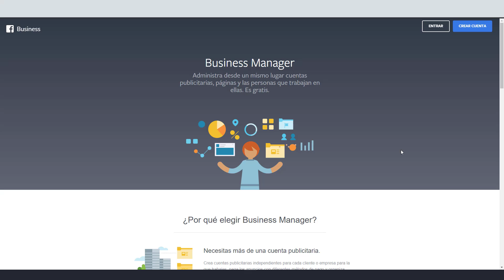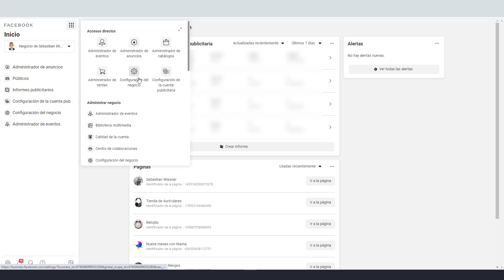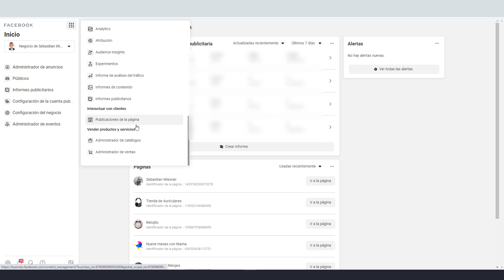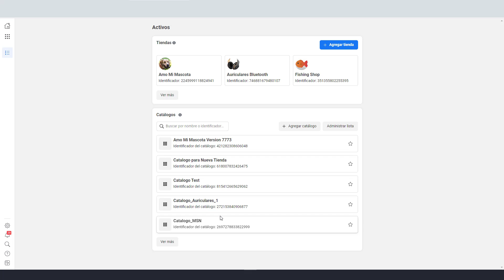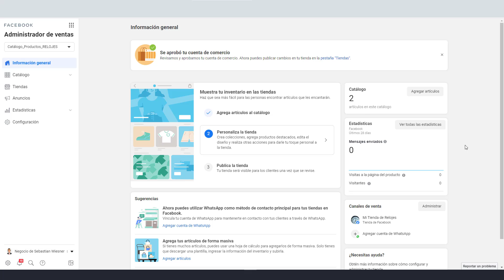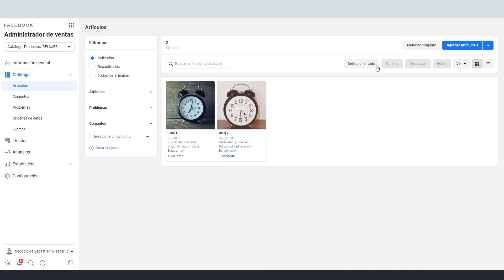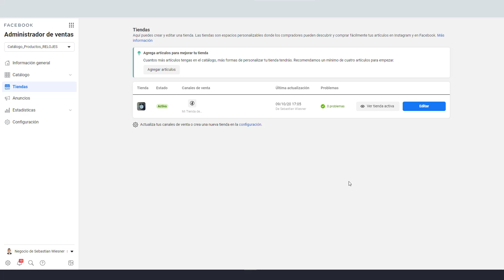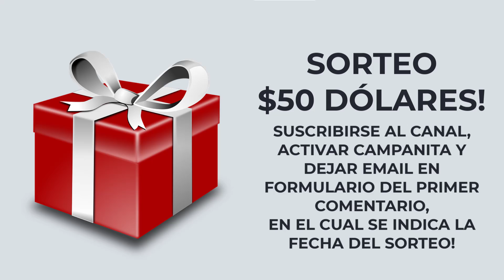🔥 ¿Dónde Está la TIENDA En FACEBOOK? 😱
En esta oportunidad les muestro como llegar a identificar la sección donde se encuentra la Tienda de Facebook pero sobre todo, como activarla.

Tener presente que viene cambiando bastante Facebook en este aspecto en la sección de Administrador de Ventas en el Facebook Business.